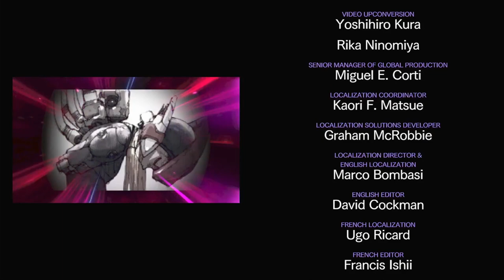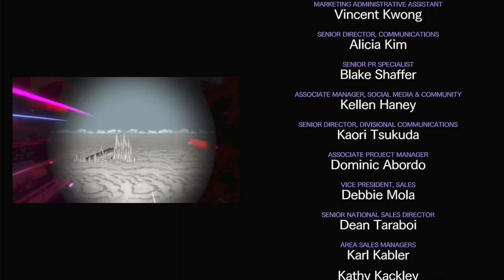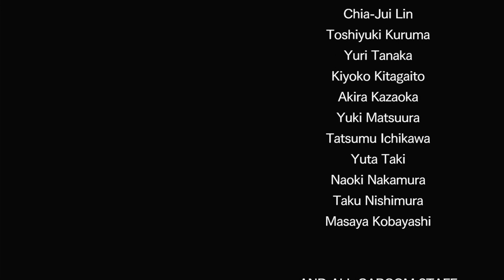Mega Man Zero/ZX Legacy Collection - Gallery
Mega Man Zero/ZX Legacy Collection (known in Japan as Rockman Zero & ZX Double Hero Collection) is a 2020 compilation action platform video game developed and published by Capcom.